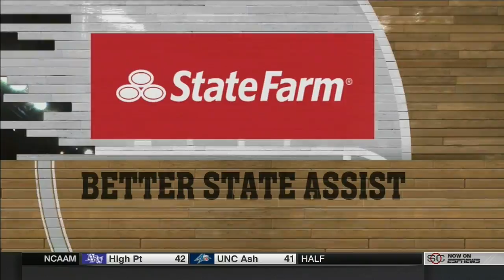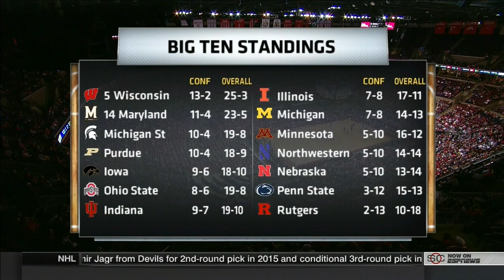Nebraska @ OhioState 2014-15